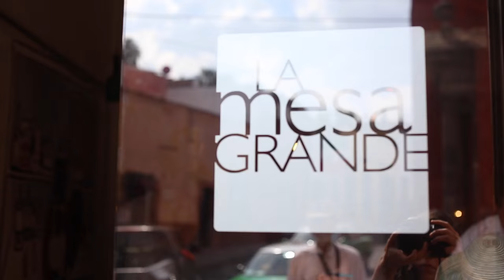SAN MIGUEL DE ALLENDE, MEXICO | TRAVEL DIARY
More details on our trip and tips for planning yours can be found

Follow along as we explore San Miguel de Allende, an artist enclave and the culture capital of Mexico! If you're looking for an adventure trip in Mexico, ditch the beach and check out San Miguel de Allende! This travel diary will show you where we went and how to have the best trip ever in Central Mexico.